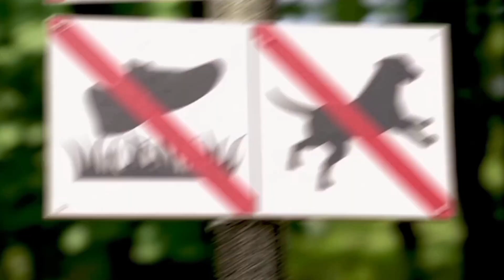इन के आगे Dollar भी गरीब है?! | Strongest Currency in The World | Most Amazing Facts | GC Facts ep.5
In this video, facts(rochak tathya/ रोचक तथ्य) you don't know Or facts you never knew. Today you will see this facts video in Hindi And together "इस देश का 1 Dinar भारत का 250 रूपए |  1 Dinar of This Country Is 250 Rupees of India?" And Top Engimatic Fact & 15 Most Amazing Facts to see this video And this video is gonna be very interesting so watch the video till the end And I hope you liked the GC Facts episode no. #5